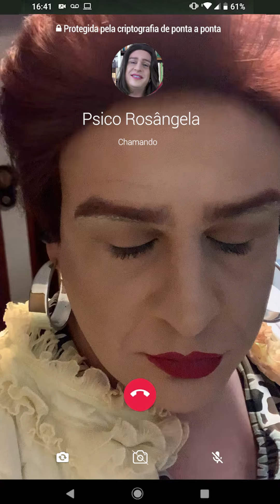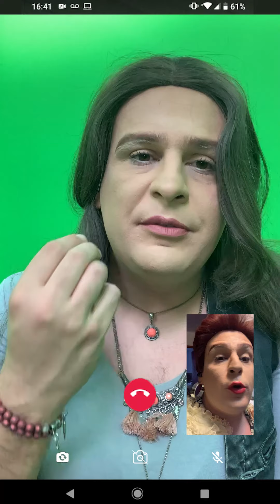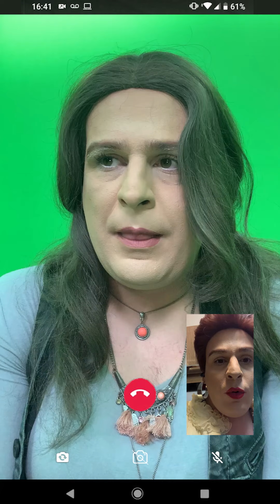Consulta da Tia Marlene com a Dra. Rosângela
Este canal não apoia nem um tipo de humor com minorias, somos a favor da desconstrução e empatia! 🤜🤛